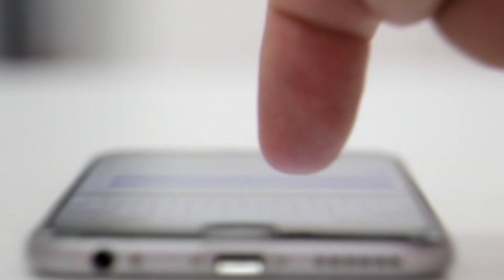4 दिन इस तरह बादाम खाने के फायदे देख चौकन्ने हो जाओगे इतने फायदे सोचेंगे भी नहीं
4 दिन इस तरह बादाम खाने के फायदे देख चौकन्ने हो जाओगे इतने फायदे सोचेंगे भी नहीं

Ayurved Ke Deewane.